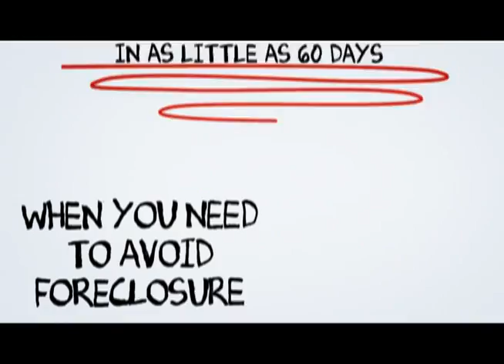Mission Viejo short sale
At SCA Real Estate, our Mission Viejo Short Sale Agents are here to walk you through the Mission Viejo Short Sale Process. We have an excellent short sale negotiation team, and we are ready to get your short sale approved in a timely fashion.